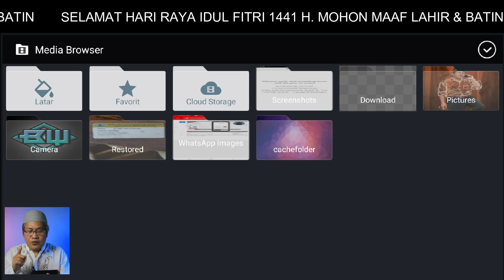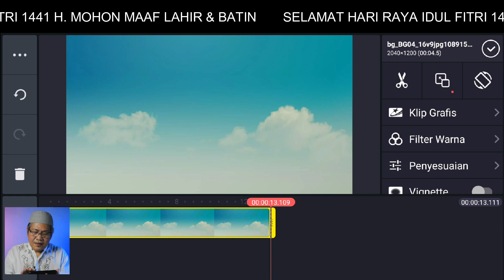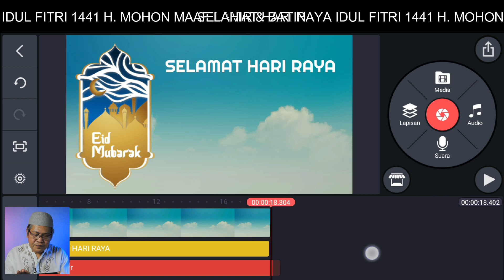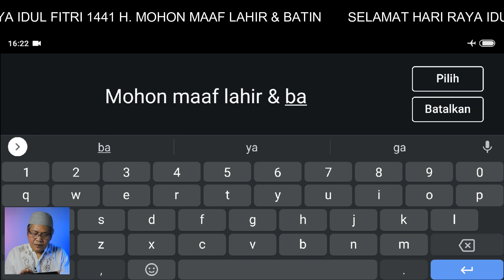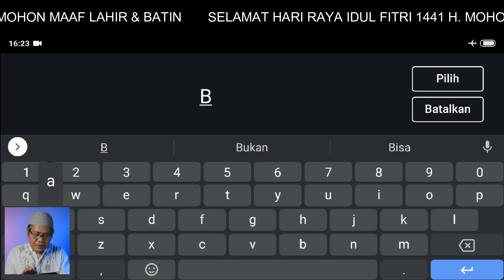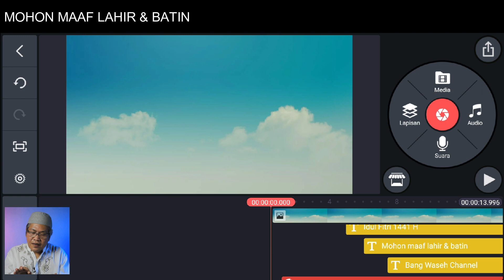Cara membuat ucapan Idul Fitri di KineMaster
Cara membuat ucapan Selamat Hari Raya Idul Fitri
Dalam situasi Covid-19 seperti sekarang ini yakni Pembatasan Sosial Bersekala Besar (PSBB) serta larangan mudik yang diterapkan oleh pemerintah bagi setiap Warga Negara Indonesia.
Dalam kesempatan ini saya memberikan tutorialnya, semoga bermanfaat.

cara membuat video ucapan selamat hari raya idul fitri,
Tutorial KineMaster,
Cara membuat video ucapan selamat hari raya idul adha di KineMaster,
cara membuat ucapan idul adha,
cara membuat ucapan hari raya idul fitri,
cara membuat ucapan selamat hari raya idul fitri kinemaster,
cara membuat kartu ucapan selamat hari raya idul fitri,
Cara membuat video ucapan selamat hari raya idul fitri kinemaster,